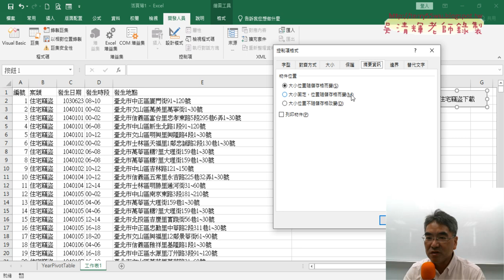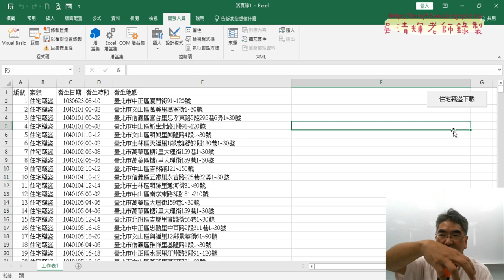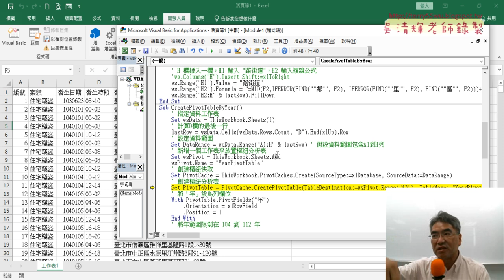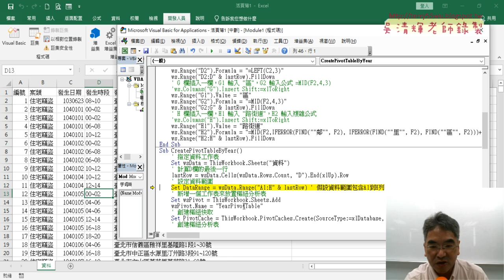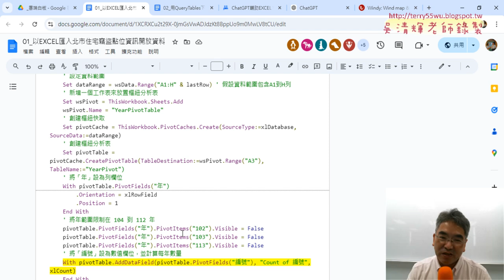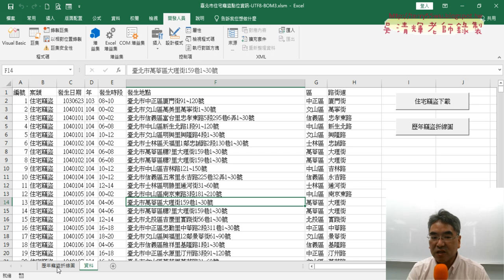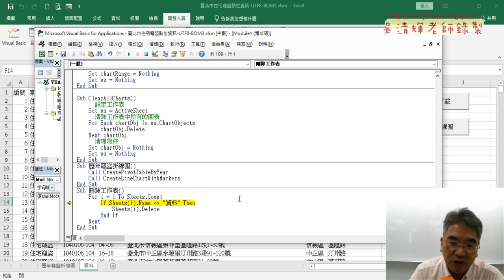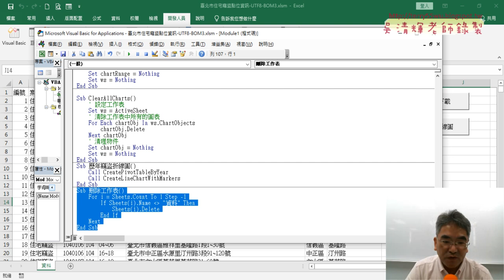04 將樞紐分析表與圖結合與刪除工作表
上課內容：
01_重點複習與大樂透資料下載
02_用ChatGPT產生繪製圖表VBA程式
03_用ChatGPT刪除圖與增加顏色VBA程式
04_將樞紐分析表與圖結合與刪除工作表
05_關閉訊息提示與下次預告

1.始業式30分鐘、EXCEL VBA網路爬蟲總整理
2.以EXCEL匯入資料抓取開放資料
3.用QueryTables下載大樂特歷史資料
4.外幣匯率歷史與繪製折線圖與POST抓取資料
5.用HtmlFile物件

吳老師 2024/10/5